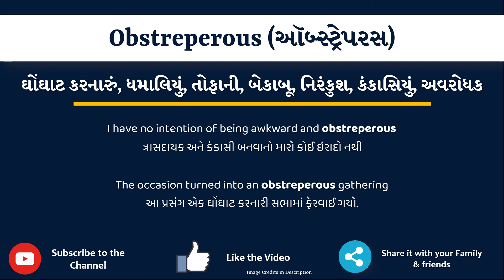Obstreperous Meaning in Gujarati |Obstreperous no arth shu che |Obstreperous in Gujarati Dictionary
આ વિડિયો માં તમે Obstreperous નો Gujarati માં અર્થ સમજશો અને એની સાથે Obstreperous નું pronunciation પણ શિખશો. એટ્લે કે તમે Obstreperous ના meaning ની સાથે સાથે એ પણ શિખશો કે Obstreperous ને કેવી રીતે બોલાય, Obstreperous ને બોલવાની સાચી રીત કઈ છે.

Obstreperous in sentence

Obstreperous in English sentence

Obstreperous in Gujarati sentence

Obstreperous no vakya ma prayog

Obstreperous na sentence

Obstreperous na vakya

Obstreperous meaning in gujarati

Obstreperous's meaning in gujarati

Obstreperous meaning in gujarati as per gujarati dictionary

Obstreperous meaning in gujarati as per Sentence Dictionary

Sentence dictionary

Gujarati dictionary

Obstreperous in dictionary

Obstreperous in sentence

Obstreperous no arth su che

Obstreperous no arth shu che

Obstreperous no matlab shu che

Obstreperous no matlab su che

Obstreperous meaning

Obstreperous pronunciation

Obstreperous meaning with examples and sentence

Obstreperous explained with sentence example

what is the meaning of Obstreperous in gujarati

gujarati meaning of Obstreperous

typing of Obstreperous in gujarati

તો બસ એક મિનટ માં શીખો Obstreperous શબ્દ ને.

Lets learn Gujarati Meaning of Obstreperous in detail

Obstreperous નો gujarati માં meaning

Obstreperous ના આ examples થી સમજીએ

I have no intention of being awkward and obstreperous

The occasion turned into an obstreperous gathering